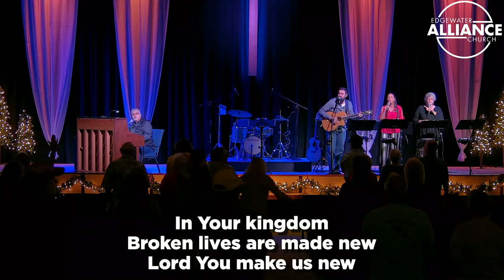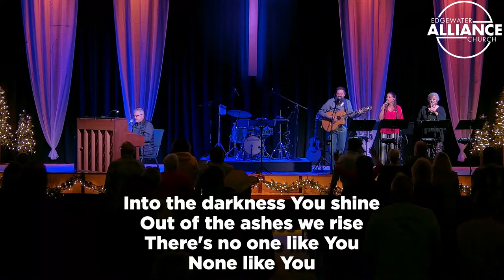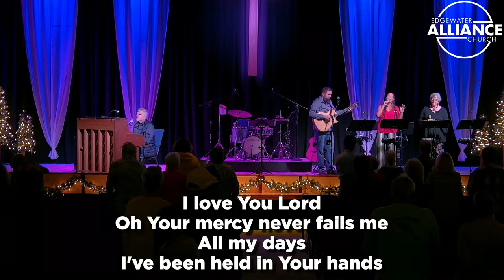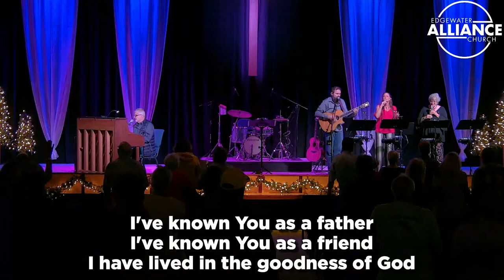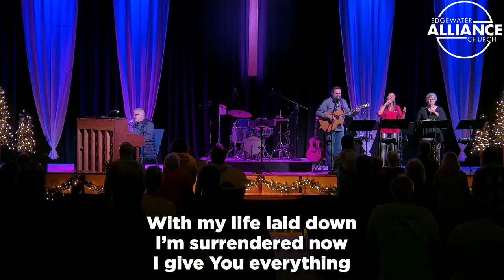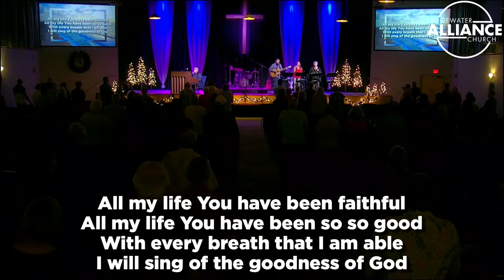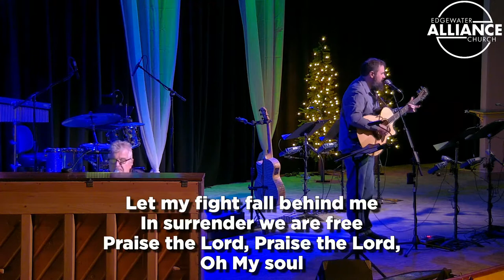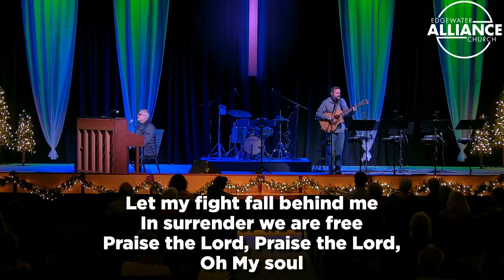How to Keep a Lemonade Perspective on the Lemons in your life_Head Elder Jay Bryant_Full Service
How to Keep a Lemonade Perspective on the Lemons in your life_Head Elder Jay Bryant_Full Service-21-12-26